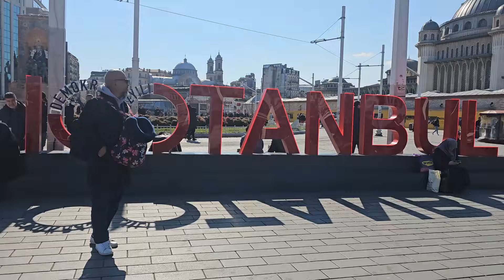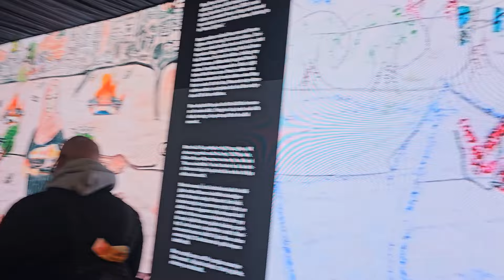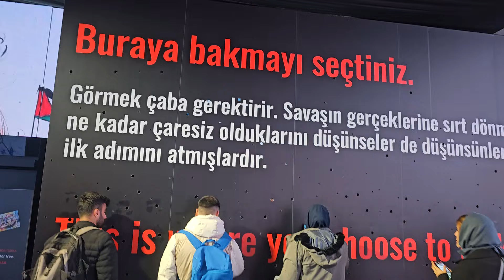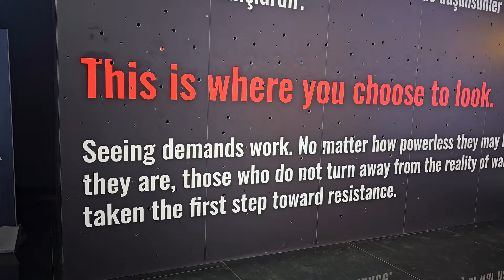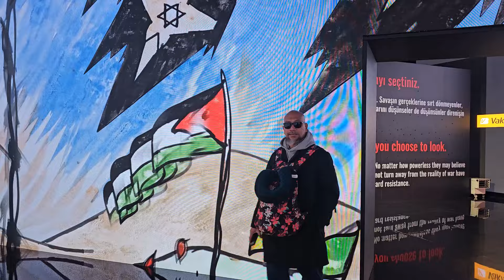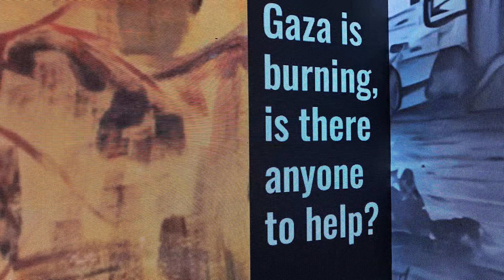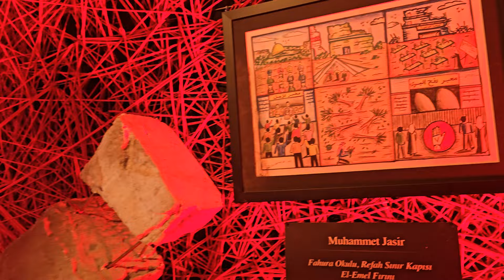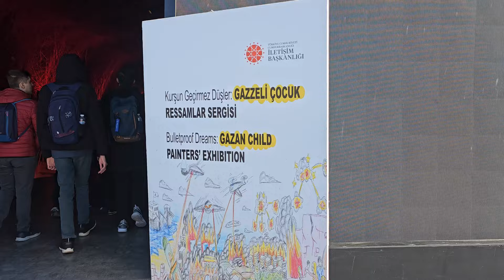Exhibition of Gazan Child Artists 2024 - Bulletproof Dreams: in Taksim Istanbul .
Assalamualaikum,

Today we will explore the Bulletproof Dreams: Exhibition of Gazan Child Artists.

Bulletproof Dreams: The exhibition of Gazan Child Artists was hosted by the Turkish Communications Directorate and opened in late December in Taksim Square. Renowned Lebanese-Swedish iconic Muslim singer Maher Zain and Tunisian singer and songwriter Emel Mathlouthi visited the exhibition and expressed support.
Drawing attention to the humanitarian tragedy in Palestine's Gaza through the eyes of children, Türkiye's Directorate of Communications has opened an art exhibit consisting of paintings and drawings by the children of Gaza.

"Bulletproof Dreams: Gaza Child Artists Exhibition" was opened in Istanbul Taksim Square on Friday with the participation of Türkiye's First Lady Emine Erdogan and Turkish Communications Director Fahrettin Altun.

"We must be the voice of the Palestinian children whose most essential right, the right to life, has been taken away (by Israel)," the first lady said, stressing that Türkiye continues intensive efforts to put an end to Israel's atrocities against Palestinians.
The exhibition displays artworks from a collection initiated by journalist Abdullah Aytekin, who gathered 266 pieces created by children from Gaza, some of whom were killed by Israeli attacks.

The collection was based on a drawing by Mona, a 6-year-old girl from Gaza who witnessed her mother being killed by an Israeli rocket during the 2008-09 Gaza War and the subsequent massacre of 26 members of her family.

Covering a total area of 1350 square meters, "Bulletproof Dreams: Gaza Child Artists Exhibition" aims to raise the international community's awareness of the trauma, pain, and difficult conditions that Israel's relentless attacks inflict on children.

Assalamualaikum,

Hari ini kita akan menjelajahi Impian Antipeluru: Pameran Seniman Cilik Gaza.

Mimpi Antipeluru: Pameran Seniman Cilik Gaza diselenggarakan oleh Direktorat Komunikasi Turki dan dibuka pada akhir Desember di Taksim Square. Penyanyi Muslim terkenal asal Lebanon-Swedia Maher Zain dan penyanyi serta penulis lagu Tunisia Emel Mathlouthi mengunjungi pameran tersebut dan menyatakan dukungannya.
Menarik perhatian terhadap tragedi kemanusiaan di Gaza Palestina melalui kacamata anak-anak, Direktorat Komunikasi Türkiye membuka pameran seni berupa lukisan dan gambar karya anak-anak Gaza.

"Mimpi Antipeluru: Pameran Seniman Anak Gaza" dibuka di Lapangan Taksim Istanbul pada hari Jumat dengan partisipasi Ibu Negara Türkiye Emine Erdogan dan Direktur Komunikasi Turki Fahrettin Altun.

“Kita harus menjadi suara anak-anak Palestina yang haknya yang paling penting, yaitu hak untuk hidup, telah diambil (oleh Israel),” kata ibu negara, menekankan bahwa Türkiye terus melakukan upaya intensif untuk mengakhiri kekejaman Israel terhadap warga Palestina. .
Pameran tersebut menampilkan karya seni dari koleksi yang diprakarsai oleh jurnalis Abdullah Aytekin, yang mengumpulkan 266 karya karya anak-anak Gaza, beberapa di antaranya tewas akibat serangan Israel.

Koleksi ini didasarkan pada gambar Mona, seorang gadis berusia 6 tahun dari Gaza yang menyaksikan ibunya terbunuh oleh roket Israel selama Perang Gaza 2008-09 dan pembantaian 26 anggota keluarganya.

Meliputi area seluas 1.350 meter persegi, “Bulletproof Dreams: Gaza Child Artists Exhibition” bertujuan untuk meningkatkan kesadaran masyarakat internasional akan trauma, rasa sakit, dan kondisi sulit yang ditimbulkan oleh serangan Israel yang tiada henti terhadap anak-anak.